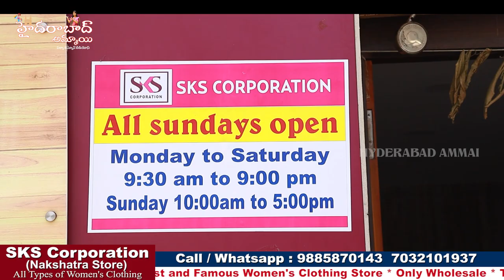Boutique లో దొరికే Unique Sarees దొరికే పెద్ద Wholesale Shop || Latest Saree Collections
Today I am going to explore Habsiguda  SKS CORPORATION Nakshtra store saree Collections .They are  Wholesale Dealers. They maintain best quality with best price.

Address:
SKS CORPORATION
Wholesale Dealer's

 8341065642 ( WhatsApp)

         Your's
  Hyderabad Ammai😍
  Keep smiling🤔😃